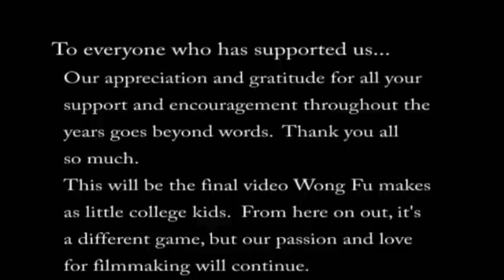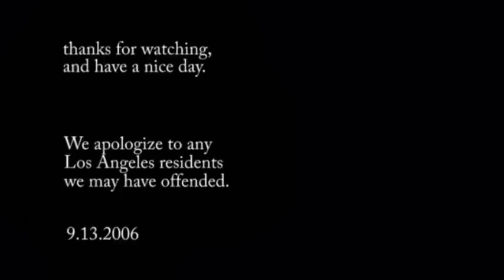A message from Wong Fu Productions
Wes, Ted, and Phil from Wong Fu say a few words about what we're up to right now, and the future of wong fu.  Just a little peek inside our "real" daily lives. =)
for more videos and fun.